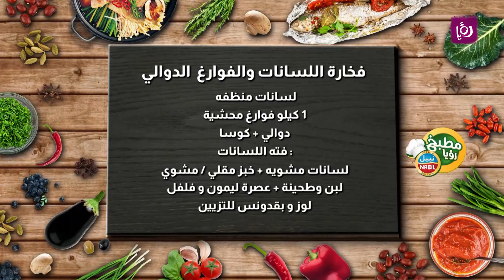فخارة اللسانات والفوارغ الدوالي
المقادير:
لسانات منظفه
1 كيلو فوارغ محشية
دوالي
كوسا

مطبخ رؤيا